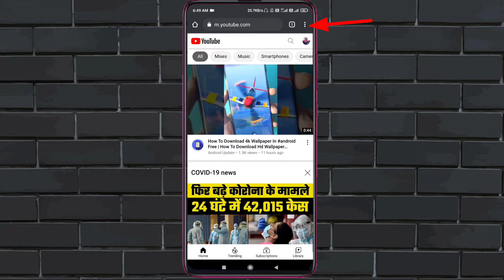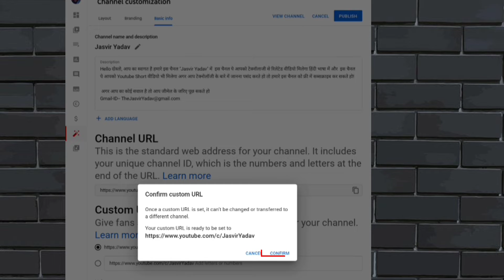How to enable Costom URL for YouTube Channel 2021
How to Set Costom URL for YouTube channel in 2021

Hello Dosto Is Video me maine Bat ki he YouTube Costom URL ko enable Kese kare, 100 subscribe ho Gaya fir bhee channel pe Costom URL Ka options  Nahi Aya to Kay Kare Umeed karta Hu ki ajj ki yee video pasand aayegi

* How to enable Costom URL for YouTube Channel

* YouTube Costom URL

* Costom URL for YouTube channel

* Costom URL in 2021

* YouTube Costom URL Kese Banaye

* How To Enable Custom URL On Youtube 2021

* Custom URL Kaise Banaye In Youtube

* Custom URL Not Working Youtube

* 100 Subscriber Complete Hone Ke baad Bhi Custom URL Enable Nhi Ho Raha

* custom url

* youtube custom url kaise lete hain